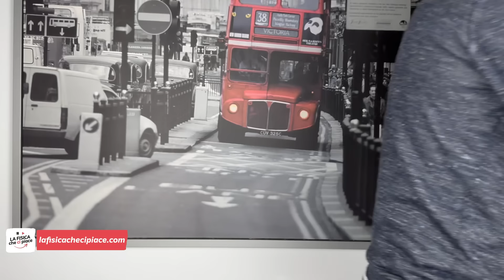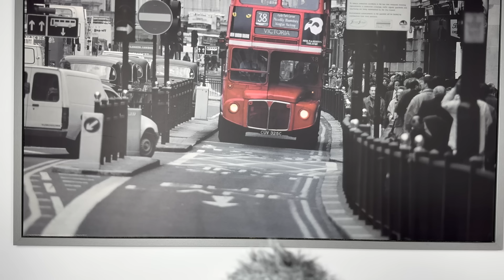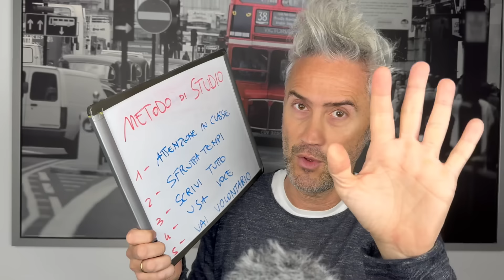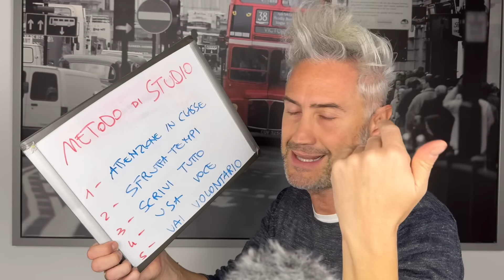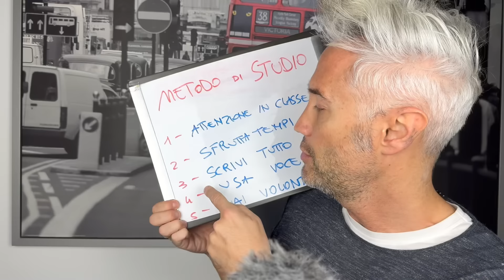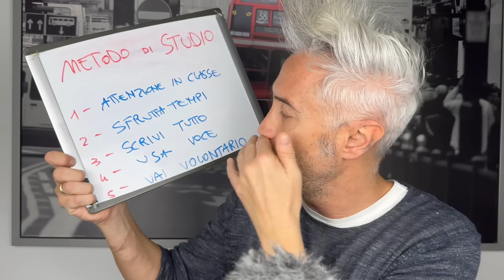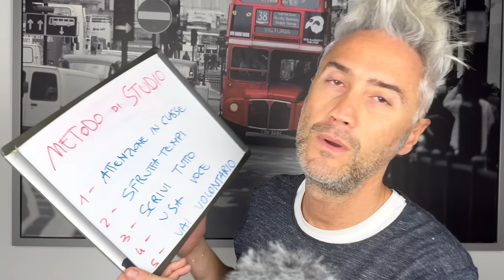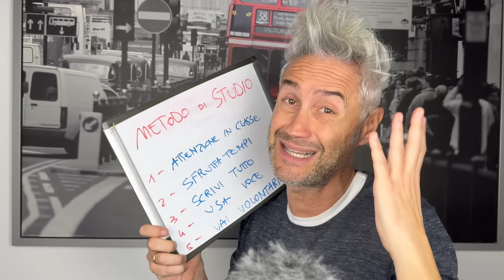5 Cose Assolutamente da Fare per il MIGLIORE METODO DI STUDIO 👨‍🎓 La Fisica Che Ci Piace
𝗶𝗻 𝗾𝘂𝗲𝘀𝘁𝗼 𝘃𝗶𝗱𝗲𝗼 (っ◔◡◔)っ 5 Cose Assolutamente da Fare per il MIGLIORE METODO DI STUDIO 👨🎓

0:00 ᐊ Introduzione 🎸
2:08 ᐊ Metodi di Studio 📄
5:08 ᐊ 5 Regole 🧑💼
22:00 ᐊ Conclusione 🔚
22:44 ᐊ Saluti e Video Consigliati 👋

Nel frattempo…
📗 𝗘𝗖𝗖𝗢 𝗜𝗟 𝗠𝗜𝗢 𝗟𝗜𝗕𝗥𝗢

𝗘𝗡𝗧𝗥𝗔 𝗡𝗘𝗟𝗟𝗔 𝗖𝗢𝗠𝗠𝗨𝗡𝗜𝗧𝗬 𝗶𝗹 𝗽𝗿𝗼𝗳 𝗰𝗵𝗲 𝗰𝗶 𝗽𝗶𝗮𝗰𝗲